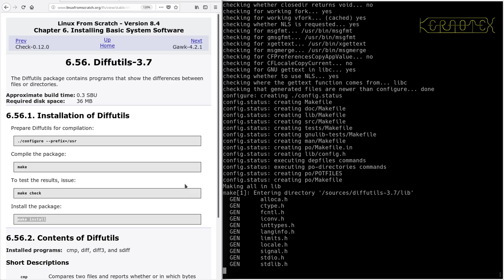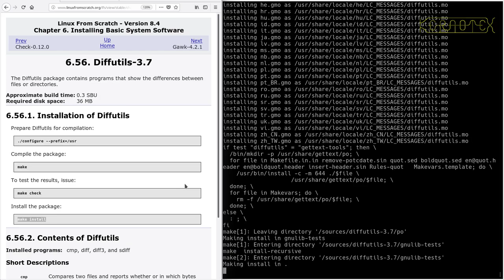LFS on an Intel i486 Episode 134 - 6.56. Diffutils-3.7